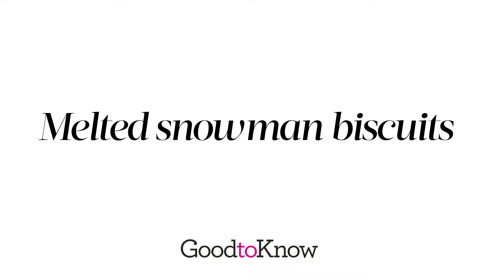Melted Snowman Biscuits | GTK